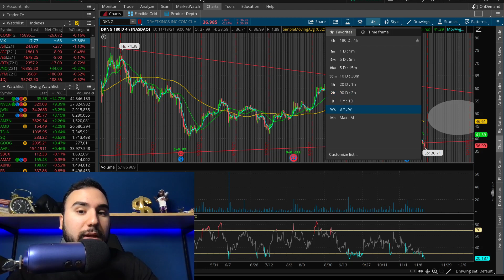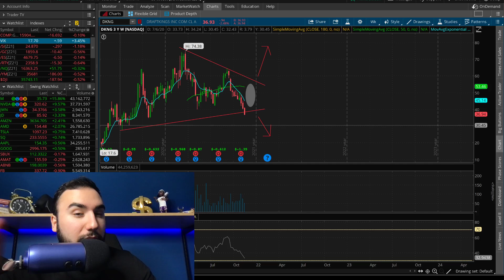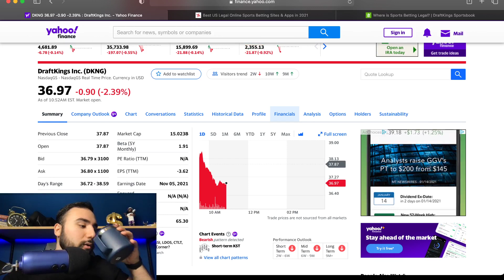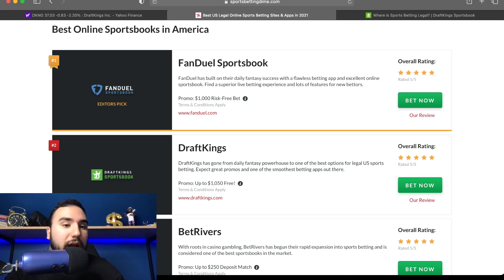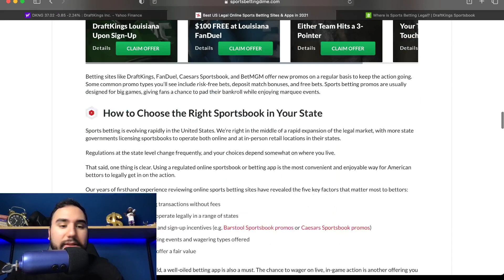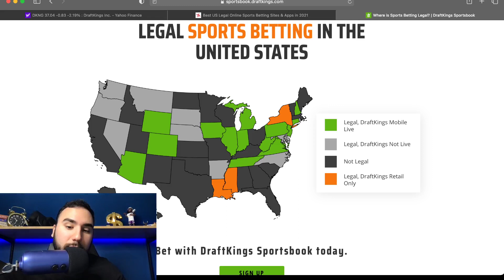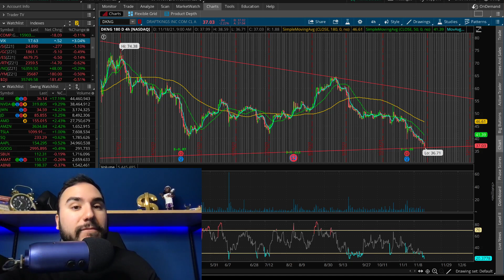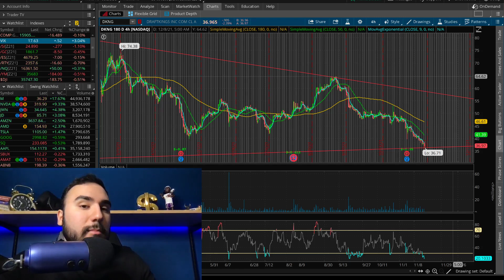This Stock is DOWN 50%…Time to BUY?